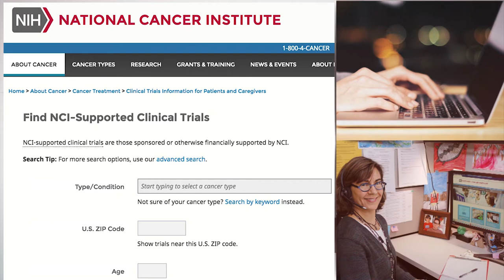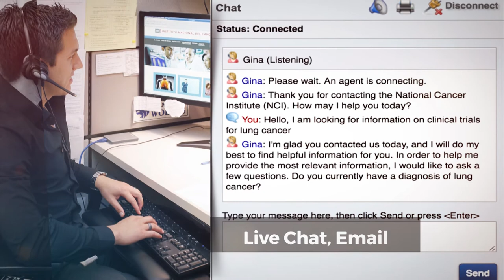The NCI Cancer Information Service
Clear and accurate answers to your questions about cancer and clinical trials from information specialists at the U.S. National Cancer Institute. Available free of charge in English and Spanish.